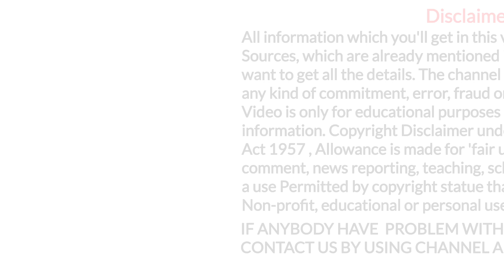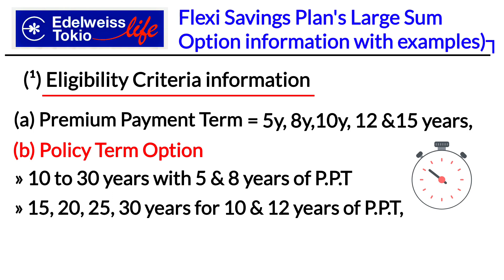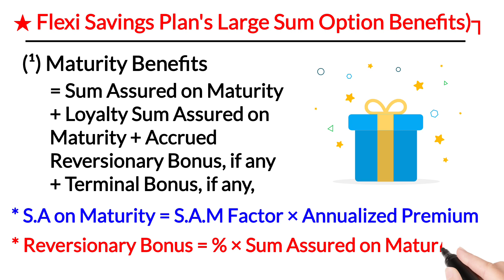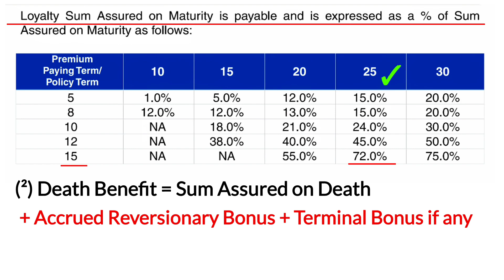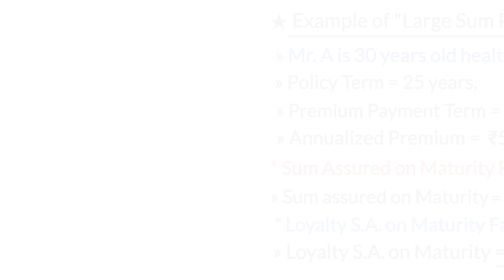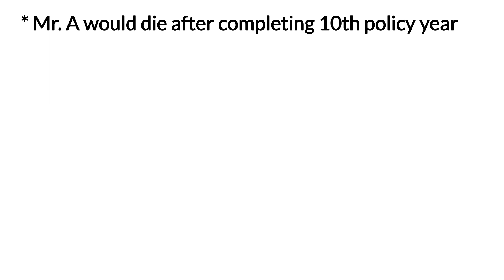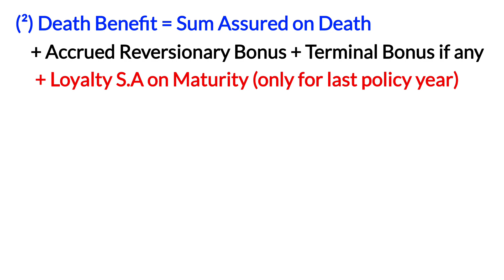Edelweiss tokio life flexi savings plan large sum option detail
YouTheReal

Aaj ki video me hum Edelweiss tokio life insurance company limited ke flexi savings plan ke large sum option ke maturity benefits, death benefits, survival benefit, guaranteed income benefit, reversionary bonus, cash bonus ki details ko example ke sath asan bhasha me janenge

agar aap Edelweiss tokio flexi savings plan large sum option ki details ko example ke sath saral tarike se samjhna chahate hai toh video ko end tak jarur dekhe,